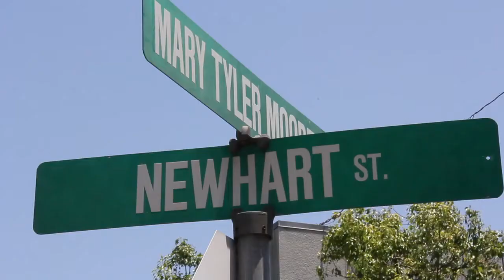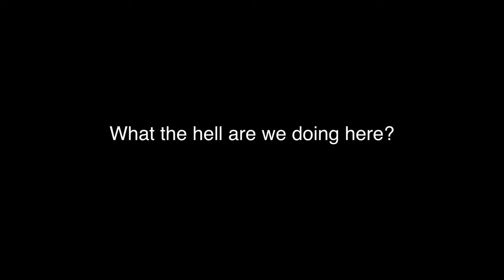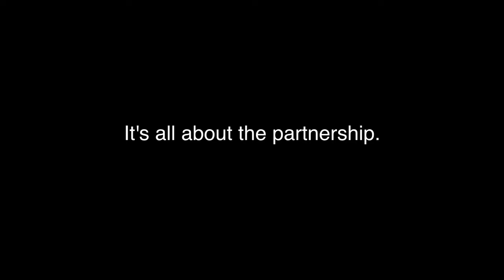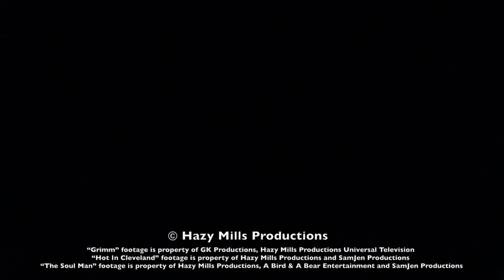HMP Video Blog (Episode 1)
Welcome to the debut episode of our video blog, where we share a sneak peak into what goes on a Hazy Mills Productions as well as some insight into the TV business.  Enjoy!